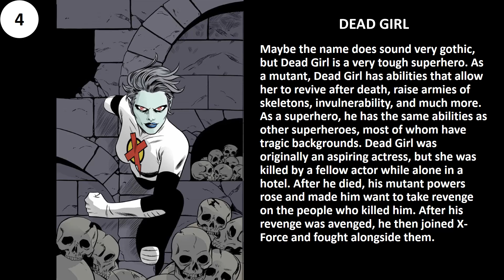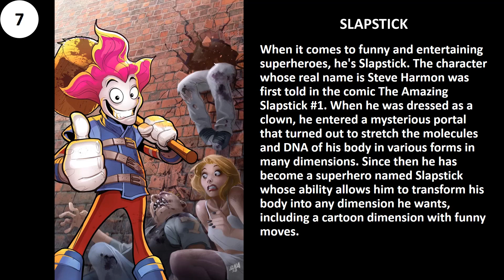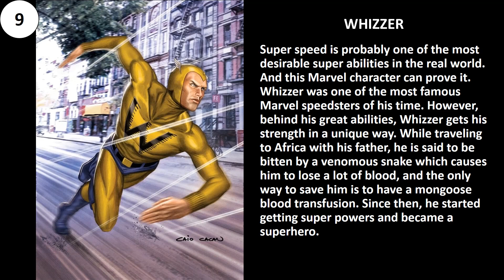10 MARVEL UNIVERSE HEROES WITH UNIQUE SOURCES OF POWERS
10 MARVEL UNIVERSE HEROES WITH UNIQUE SOURCES OF POWERS

Thanks!!